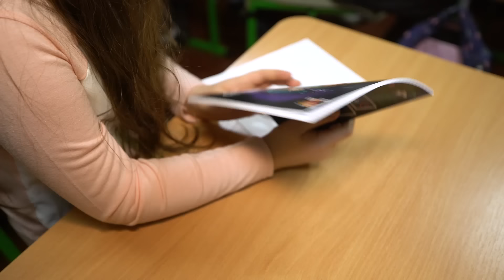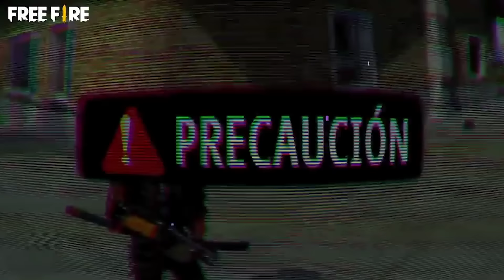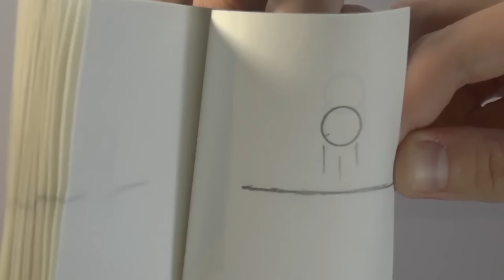MAGIC FIVE ПРОНИКЛИ В ШКОЛУ... ** РАЗДЕЛСЯ НА УРОКЕ **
В этом выпуске вы увидите как MAGIC FIVE снова ПРОНИКЛИ В ШКОЛУ. Обязательно досмотри этот ролик до конца и ты увидишь, как Артур РАЗДЕЛСЯ НА УРОКЕ .